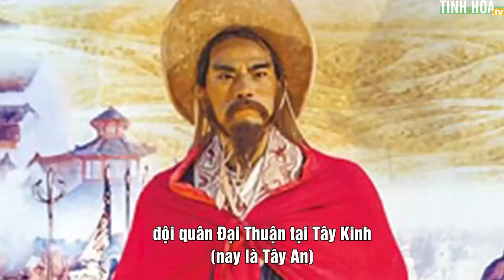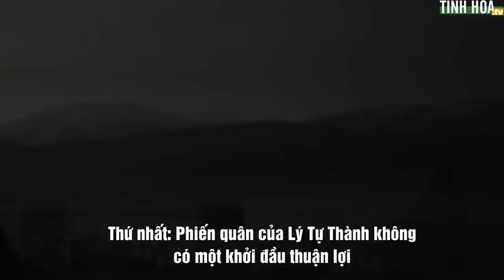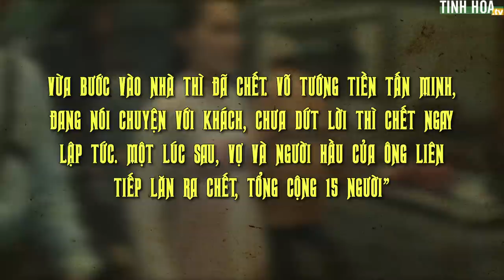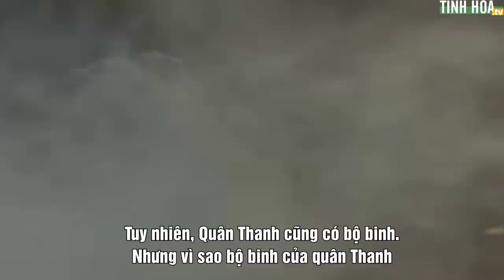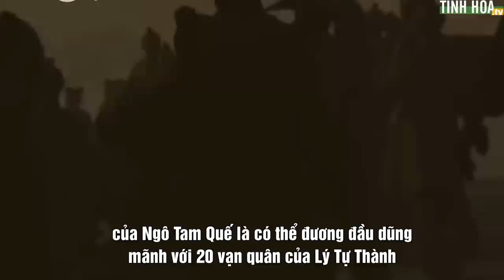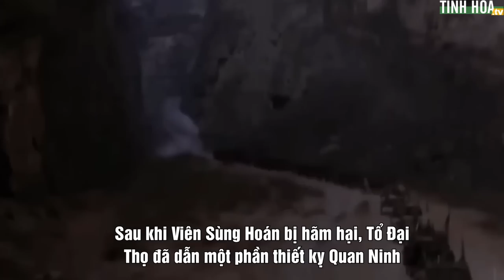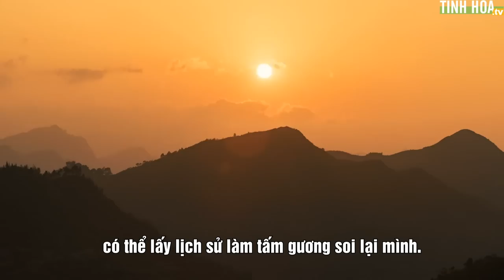Đại dịch hạch Bắc Kinh khiến nhà Minh sụp đổ: Tình cờ hay Thiên ý? | Tinh Hoa TV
00:00 Đại dịch hạch Bắc Kinh khiến nhà Minh sụp đổ
01:25 Những điều kỳ lạ liên tiếp xảy ra
04:43 Nhìn lại sự kiện lịch sử
06:04 Tình cờ hay Thiên ý?